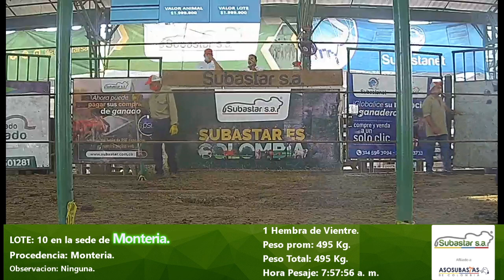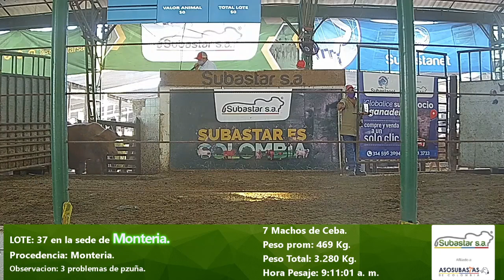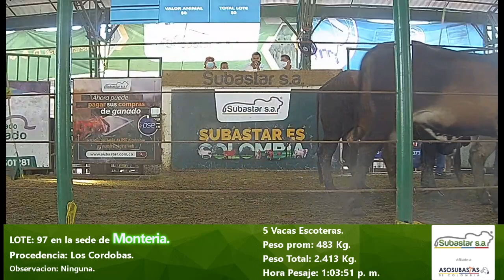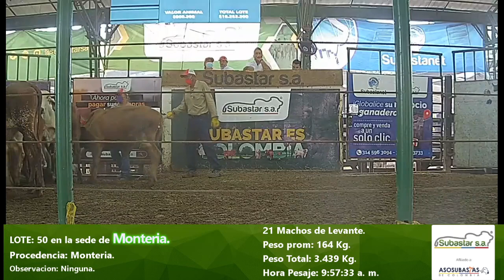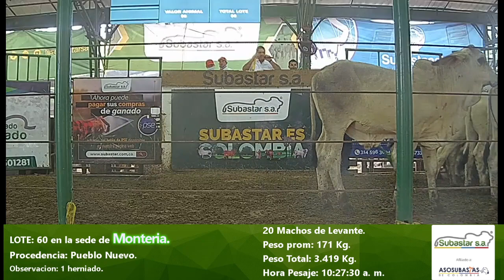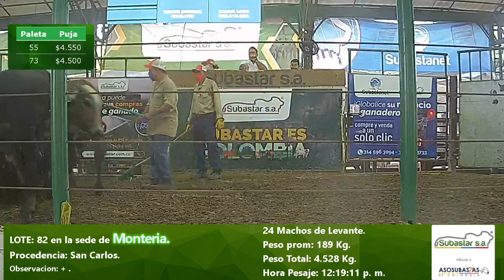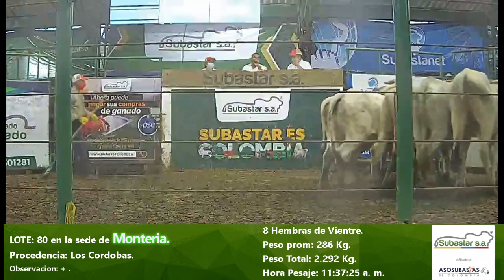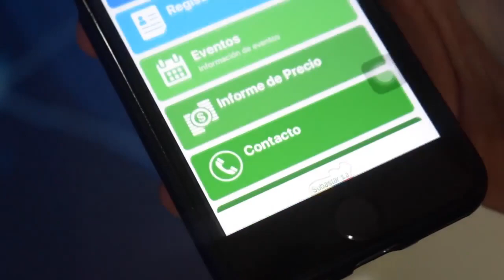Subasta Virtual - Presencial, Montería 10-12-2020